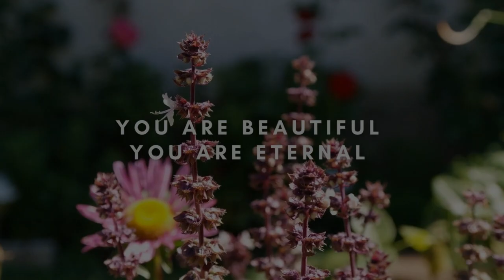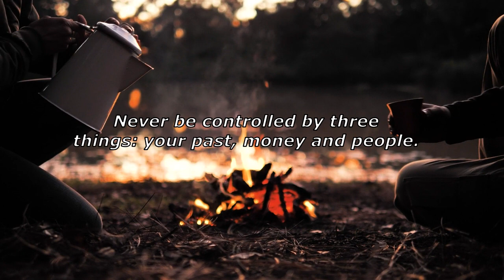Budget lunchpakket maken: gekruide zoete 🍠aardappel frietjes met pittige basmati rijst 🍚❤️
Zoete aardappel frieten zijn nu een trend geworden omdat ze net als gewone frietjes super lekker en vullend zijn. Ook super gemakkelijk om te bereiden. Voor mijn lunchpakket voor de gehele dag heb ik zoete aardappel frieten met pittig gekruide basmati rijst gemaakt. Deze maaltijd is voor 2 daagjes aangezien het enorm vult. Doe wat veganistische mayonaise op de frietjes of veganistische knoflooksaus. Kruid de rijst met verse kruiden, geroosterde sesamzaadjes en voeg sojasaus, ketjap manis en koudgeperste olijfolie toe. Zout en peper en klaar. Zo gemakkelijk is dit nog nooit geweest.

Mijn beste SLOWJUICERS. Beste & positieve reviews en zelf uitgeprobeerd.